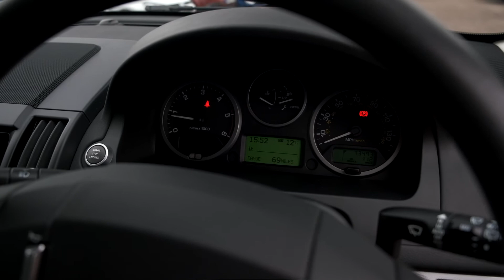Land Rover Freelander 2 GS